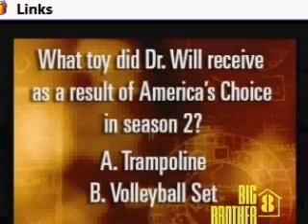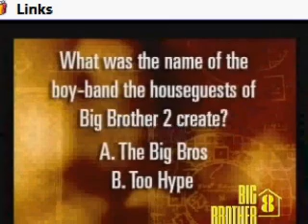Food Comp in 1 hour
After Wake up Call we see Jen, Zack and Dick up, later Dani walks thru the kitchen, then BB yells at the rest to get up. Amber goes to change her battery, BB yells at Dani 2x to put on her mic, Dani bitches back at BB, Eric and Jameka still asleep.

Edit: If Jen had any sense she wouldn't even try hard in this comp to feed others. She is on slop for a month anyway, and she is also their target to back door and get out this week.